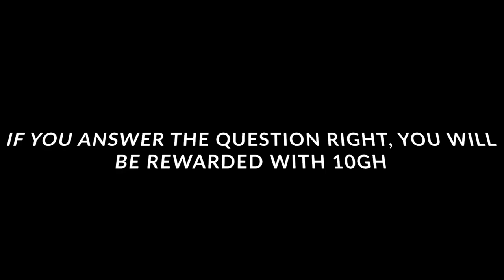WHAT IS THE LARGEST PLANET?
Funny questions and answers from Seygh Street Trivia. Question: "WHAT IS THE LARGEST PLANET? ".